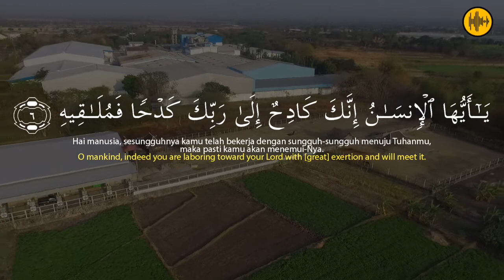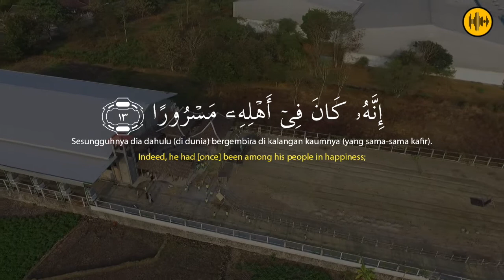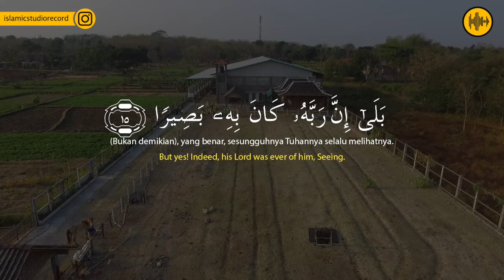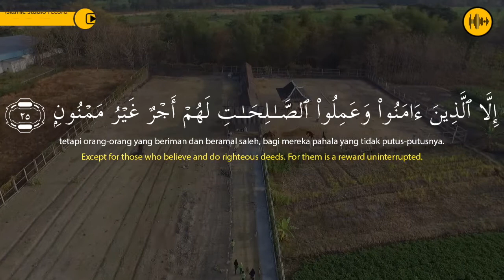JUZZ 30!! QS. AL- INSHIQAQ ISTIHSAN ARIF AL FUDHAILY